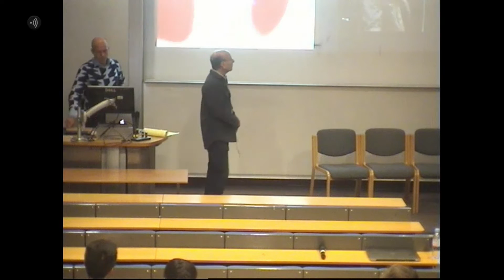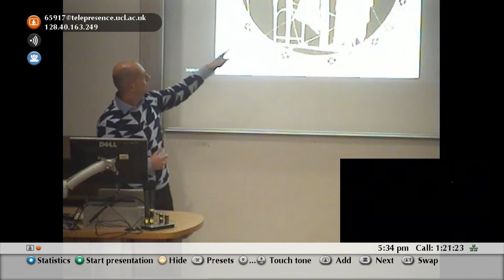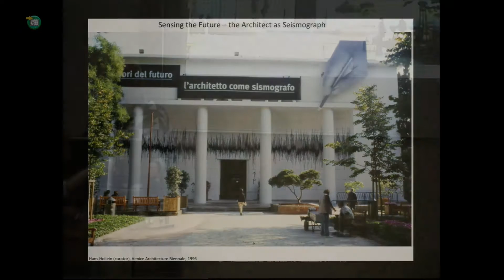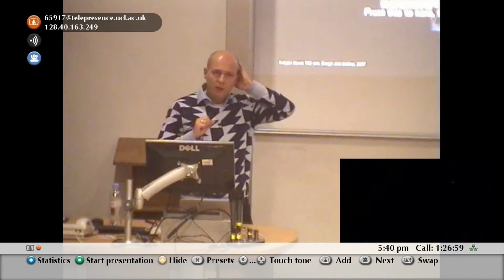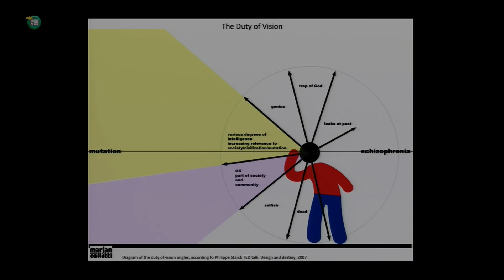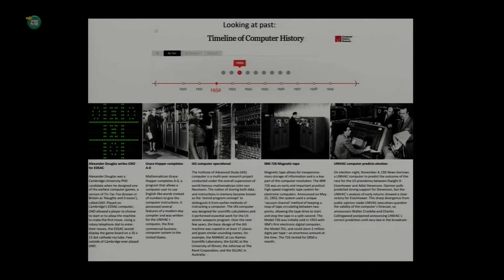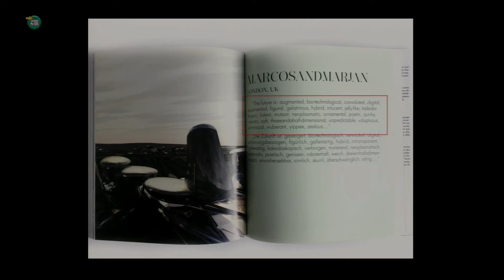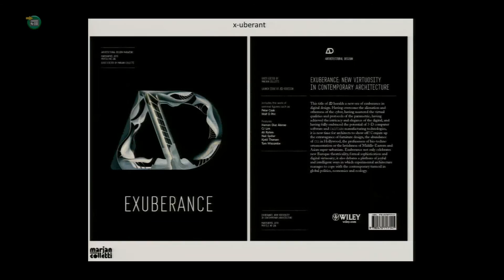SCIENCE FICTION MEETS ARCHITECTURE: LONDON 2080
The Arthur C. Clarke Center for Human Imagination (UC San Diego) and the Bartlett School of Architecture (University College London) present a transatlantic lecture on designing for the future of London, featuring Vernon Vinge (science fiction author) and Marjan Colletti (architect) proposing visions of robot-filled, AI-driven megamalls of 2080.

Vernor Vinge has won five Hugo Awards, including one for each of his last three novels. Marjan Colletti is an architect, educator, researcher, and author. Info: imagination.ucsd.edu.